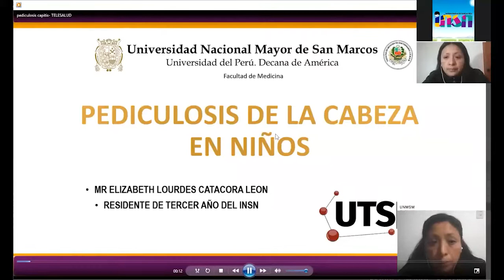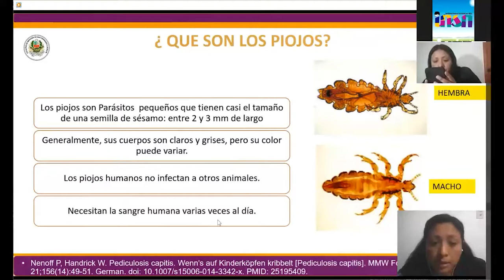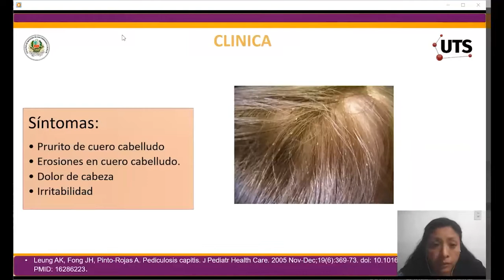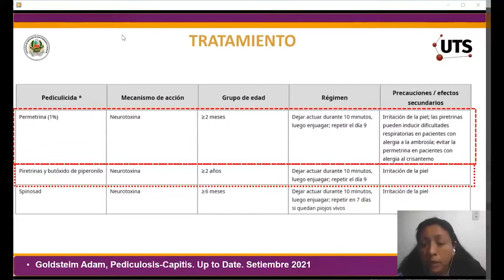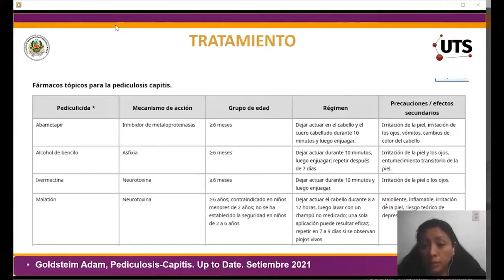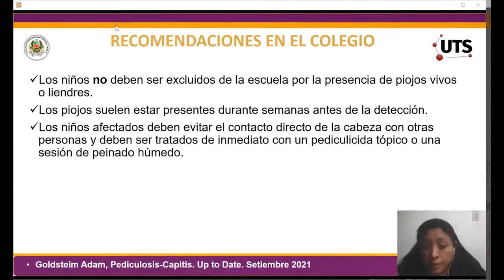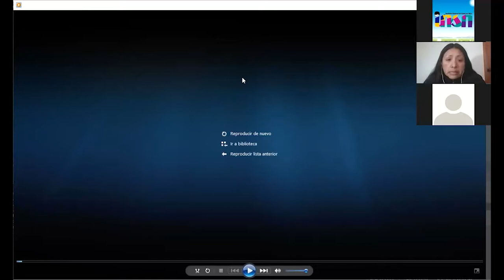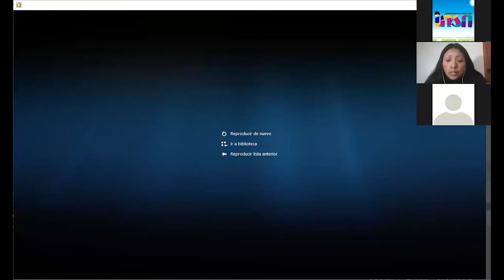Pediculosis en Niños - Telecapacitación INSN